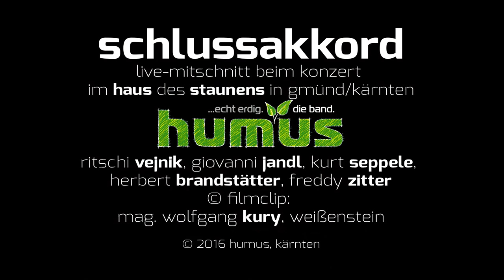Humus - Schlussakkord Pankratium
Der Humussong aus der Feder von Ritschi Vejnik handelt nur vordergründig von einem leidenschaftlichen Musiker, der nach durchspielter Nacht den letzten Akkord anstimmt und sich damit verabschiedet. Zurück in den harten Alltag nach ein paar Augenblicken im Rampenlicht. Jeder von uns braucht solche Momente der Wertschätzung und Anerkennung. Ein schöner Song im Humus-Stil.
Aufgenommen im Haus des Staunens, Gmünd.